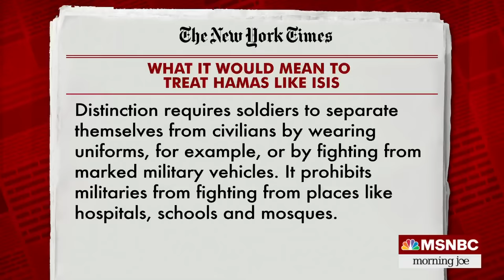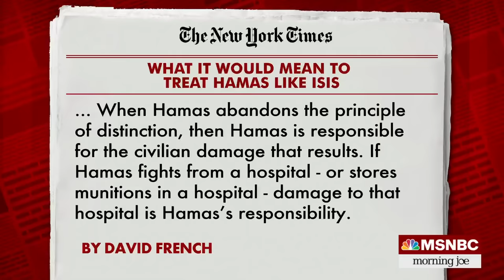David French: What it would mean to treat Hamas like ISIS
David French joins Morning Joe to discuss his latest New York Times piece on what it would mean to treat Hamas like ISIS.